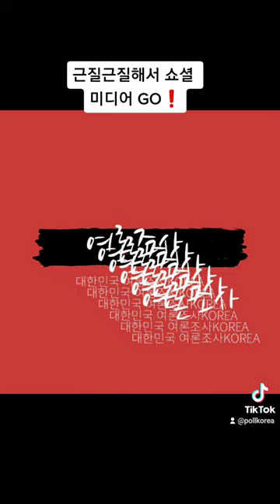신세계 💋부회장 근질근질해서 못참아❗